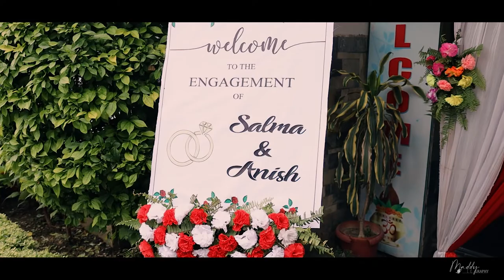Bacha bhayo |Cinematic engagement video |Anish & Salma|EOS R cinematics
A cinematic video of Sanma & Anish .